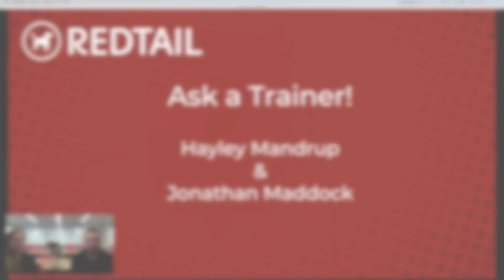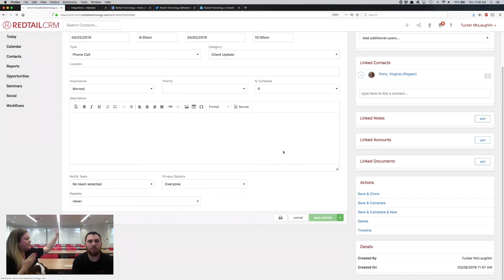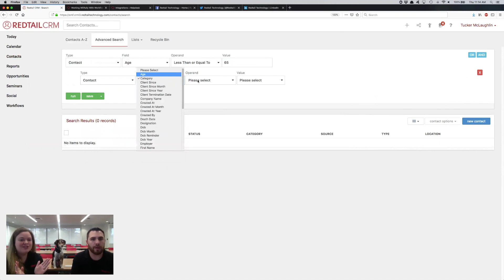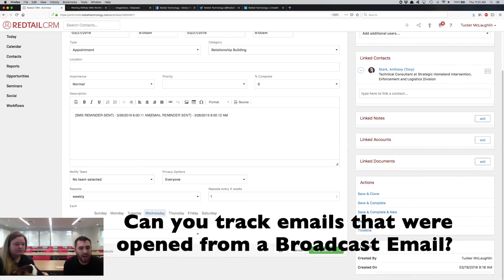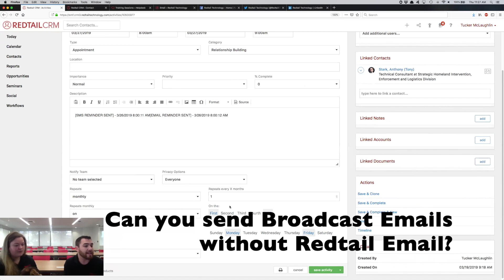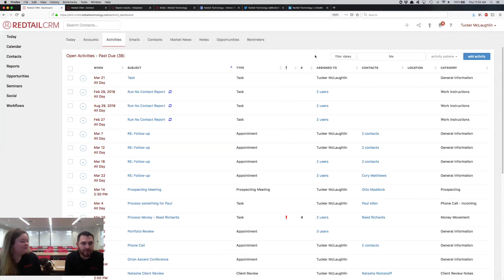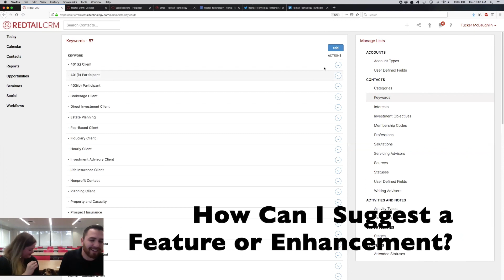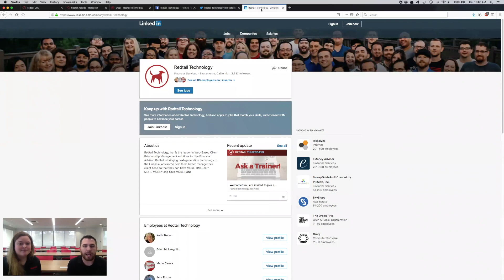Ask A Trainer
Do you have questions about best practices or how to use the CRM in specific scenarios? This unique opportunity allowed users to ask question to Redtail trainers live. Whether you have questions or want to hear what other advisors are doing, tune in to Ask a Trainer!